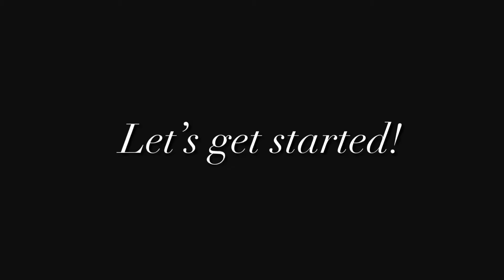What’s in the Box Challenge with My Little Cousins! | Funny Blindfolded Kids Edition Challenge Video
In this video we do the What’s in the Box Challenge with my little cousins! It is a funny blindfolded kids edition challenge video! My cute baby cousins guess from small items to larger items. Watch to see their reactions to all the items. Hope you enjoy :)